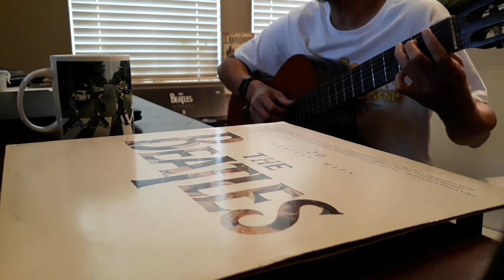The Beatles - We Can Work It Out (acoustic guitar cover)